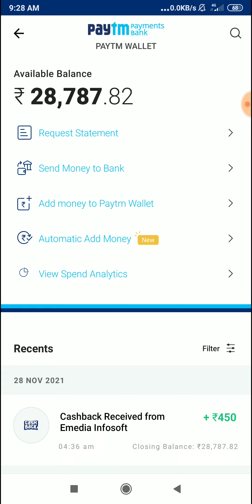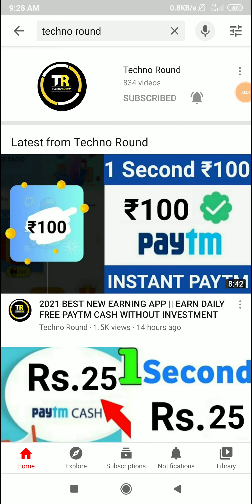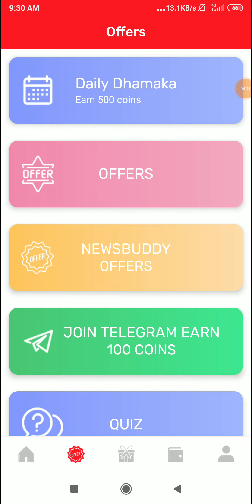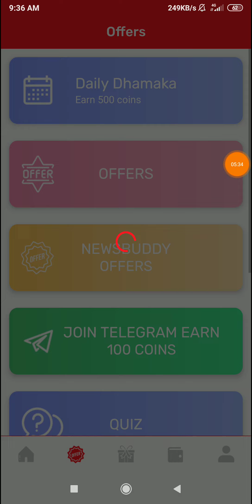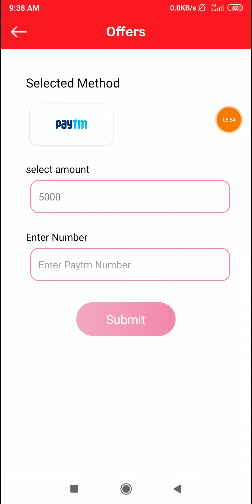New App Earn Daily Free Paytm Cash || No Refer No Task